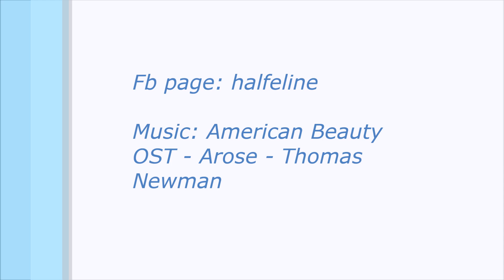combo niveau débutant/beginner 24 07 15 ...palindrome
Une musique douce pour accompagner ce combo de niveau débutant: viva, apprentice, jamilla, craddle...puis on reprend tout dans l'autre sens!

Sweet melody for beginner combo: viva, apprentice, jamilla, craddle...an other way!

Music from American Beauty OST - Arose - Thomas Newman